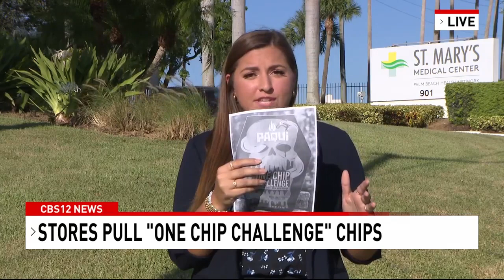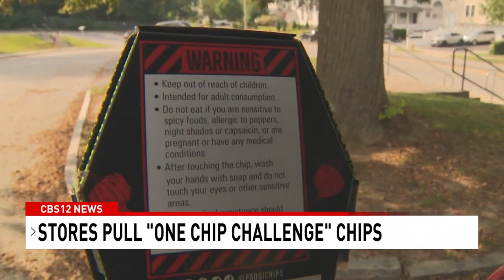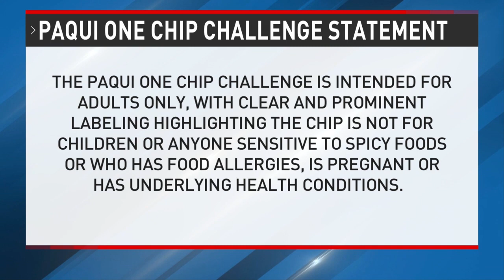Spicy Paqui 'One Chip Challenge' pulled off shelves after teen's death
The maker of an extremely spicy tortilla chip marketed as the “one chip challenge” is pulling its product from store shelves after kids and teens across the country got sick or died after participating in the challenge.

A Massachusetts teen died last week after consuming the chip and his family says the chip caused his death. They are waiting on the medical examiner's autopsy results to know for sure.

0:00 Spicy Paqui 'One Chip Challenge' pulled off shelves after teen's death